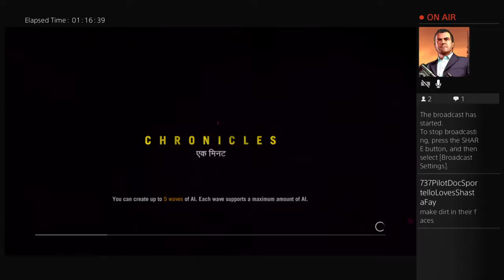Marshall. Far Cry 4